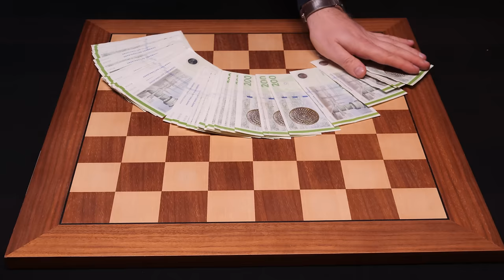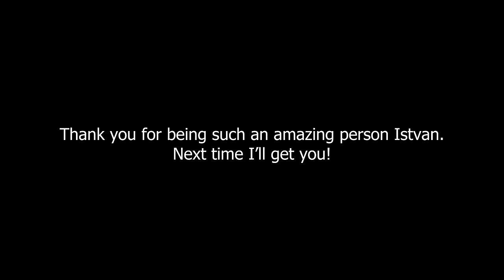I Played a Homeless Chess Genius For $2000.00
I played a game of chess with my friend, the homeless man Istvan. I paid him 2167 US dollars or 15.000 danish kroner for his participation. I hope you like the video!

Is this video exploitative?
The premise of this video rests on the fact that Istvan is extremely underprivileged. In general I am not a wealthy man, but compared to Istvan I live like a king. I have a warm bed at night, I never go hungry and I don’t have to rely on charity from anyone. I don’t know how to build a fire, because I have never the cold has never forced me to learn. Therefore I have a responsibility to justify my actions as best I can.
First, I’ll recognize the exploitative nature of what I’m doing in this video. Istvan is an intelligent, kind and generous man, yet his station in life unrightfully robs him of the dignity required to refuse the money. Doing these ASMR Chess videos is part of a career I’m trying to build, and as such I am exploiting the misfortune of a good man to further my own ends. This is fundamentally against everything I believe a good person should do. Why did I do it anyway?
The ASMR Chess channel has gained me the privilege of being approached by sponsors, who can advertise their products in my videos and make a profit through them. As much as I wish I could, I would never have been able to afford paying Istvan 15.000DKK without the sponsor pooling in a very significant amount of the money. If I didn’t do the video, I couldn’t help Istvan. I decided to go ahead and make and publish the video based on the following reasoning:

The money will make a real and positive difference for a man who truly deserves it.

I’ve spoken to “Hjemløseenheden” which is an organization dedicated to help the homeless in Denmark. They know the practicalities of life on the street much better than I. They recommended going ahead with the project, saying that on balance it would do considerably more good than harm. They also cleared up many points for me, regarding how to handle the video with as much dignity and respect as possible.

I asked Istvan if he wanted to be in the video, both before and after. He readily accepted.

This was not charity. The money was payment for Istvan’s participation in the video. As such it was as close to an equal and fair transaction as I could make it.

In the video I have tried to show Istvan not as “a homeless person”, but as the amazing human being he really is. I’ve tried to mitigate the exploitative nature of the premise, by attempting my best to show that we are all just humans.  Some are lucky, some are not.